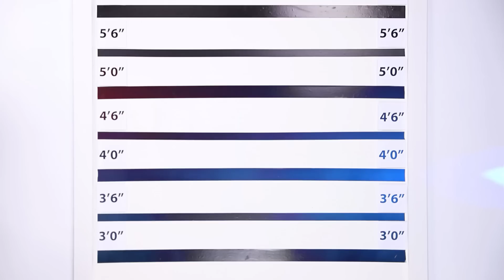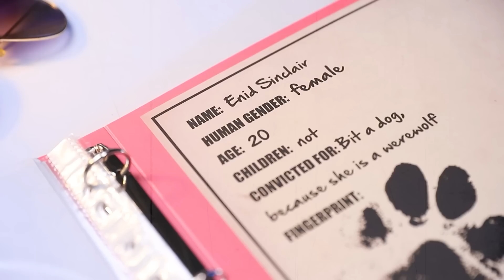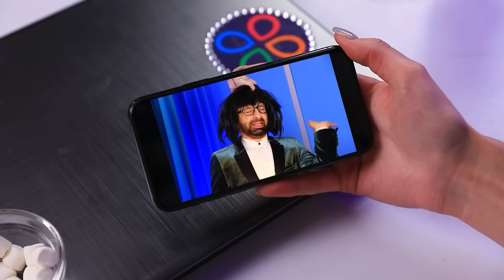Wednesday Addams im Gefängnis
Wednesday Addams 🦇 liebt es, heimtückische Streiche zu spielen. Aber dieses Mal sind ihre Streiche 👻 zu weit gegangen. Wednesday und ihr treuer Begleiter Thing wurden ins Troom-Gefängnis 👮‍♂️ gebracht! Wer hätte gedacht, dass sie einmal mit 🌈 Enid Sinkler in einer Zelle sitzen würden? Die Zellengenossin nervt Wednesday ständig mit ihrer guten Laune 💃. Können zwei Gegensätze im selben Raum koexistieren 💥? Finde es in unserem neuen Video heraus!